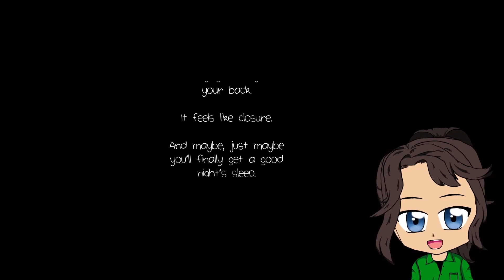Golfmare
Why would you give the can a projectile in the dark T_T ?!?!

                                               More Meeka?

                                                       Credits